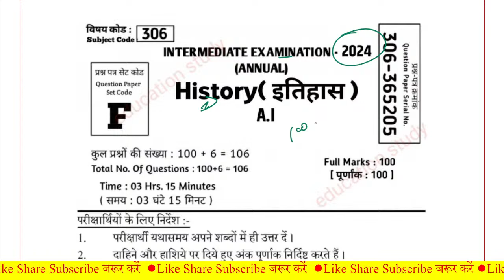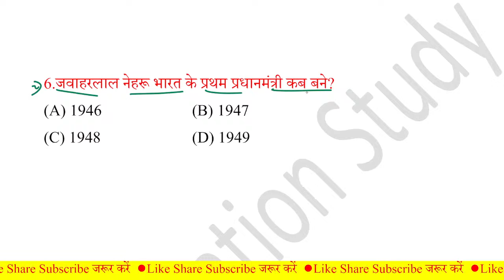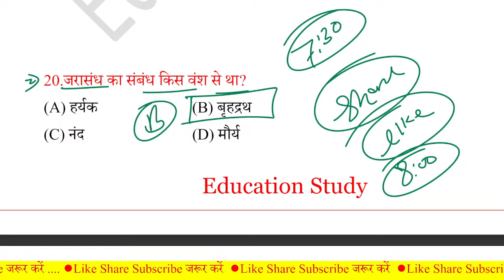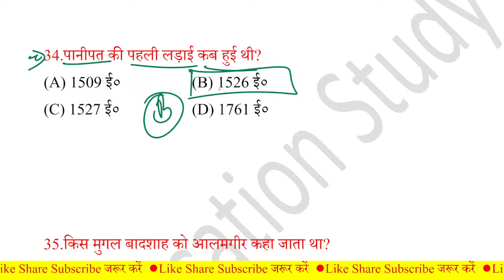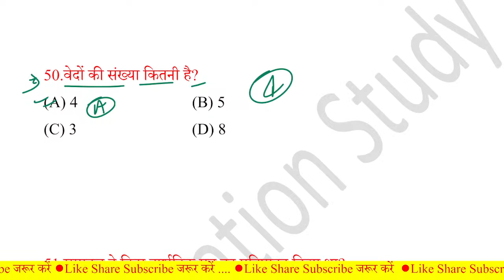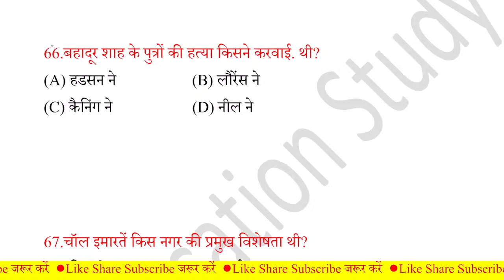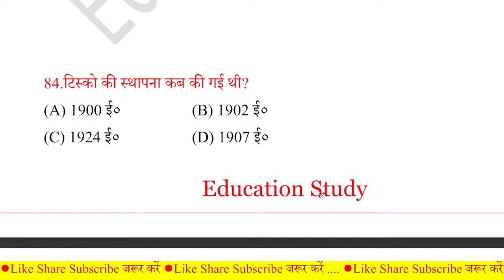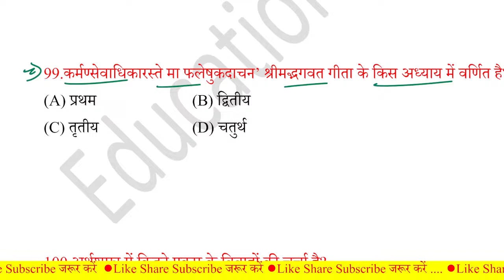7 feb ,12th history important question answer 2024 || class 12th history vvi objective question 2024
7 feb ,12th history important question answer 2024 || class 12th history vvi objective question 2024 || Education Study

History Class 12 Objective Questions 2023 🔥🔥| इतिहास | 12th History All Objective Bihar Board
2023 bihar board
2023 ka board exam